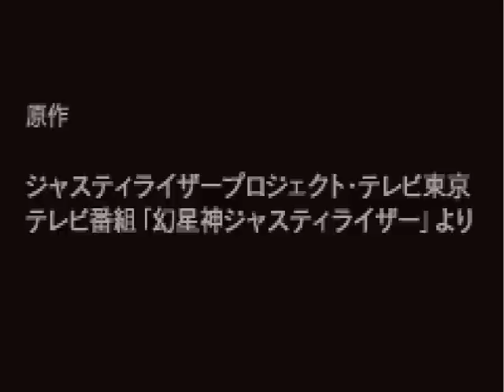Let's Play Genseishin Justirisers 13 - ...AND STAY DOWN!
This wraps up the game. Or does it?